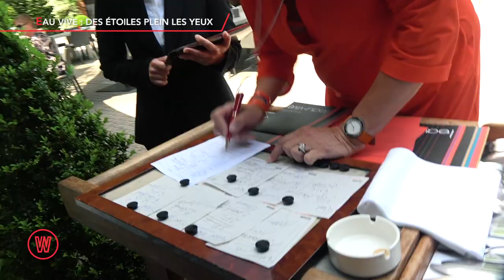Waldorado - L'Eau Vive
Cette semaine, Emilie vous emmène en région namuroise, pour une visite gastronomique chez le chef Pierre Résimont et son épouse Anne.  A la tête du restaurant doublement étoilé « L’Eau Vive », ces entrepreneurs ont également lancé « La Brasserie de L’Eau Vive » et le gîte « Espace Medissey », pour développer leur entreprise dans le « bien vivre » !